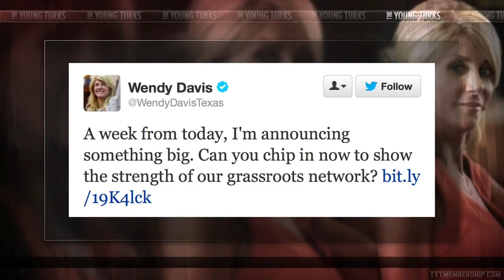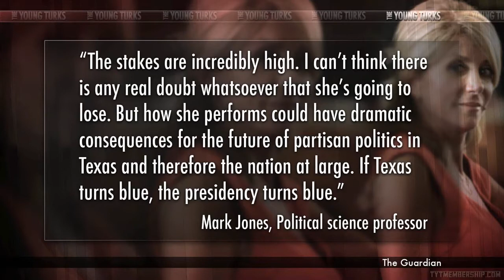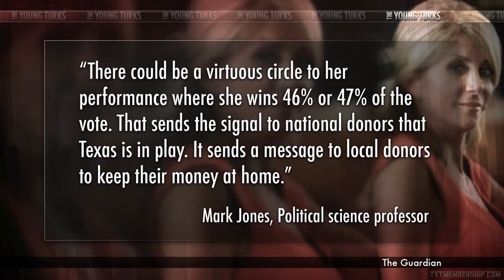Wendy Davis To Run For Texas Governor|NewsDay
Notícias sobre Wendy Davis To Run For Texas Governor

Famous For Filibuster, Wendy Davis To Run For Texas Governor
NPR (blog) ‎- 13 horas atrás
It's been a big week for Texas politicians making national news by talking. And talking. First it was Sen. Ted Cruz, and his 21-hour filibuster-like ...
Wendy Davis to run for Texas governor, sources say
CBS News‎ - 2 dias atrás
Wendy Davis to announce run for Texas governor, Democrats say
Los Angeles Times‎ - 2 dias atrás
Sources: Wendy Davis Running for Texas Governor - ABC News
abcnews.go.com › Politics - Traduzir esta página
2 dias atrás - Sources: Wendy Davis Running for Texas Governor.
Texas' Davis Is Expected to Enter Race for Governor - NYTimes.com
2 dias atrás - Wendy Davis, the Democratic state senator who gained prominence for a filibuster in June against an abortion bill, has reportedly told ...
Wendy Davis, of filibuster fame, to run for Texas governor | Reuters
2 dias atrás - AUSTIN, Texas (Reuters) - Wendy Davis, the Texas state senator who staged a filibuster against abortion restrictions, has begun telling ...
Texas' Wendy Davis May Run for Governor in 2014 | TIME.com

Traduzir esta página
de Charlotte Alter - em 20 círculos do Google+
2 dias atrás - A Texas state lawmaker who attracted national attention for her filibuster of antiabortion legislation this year has started telling Democrats she ...
2 dias atrás - Wendy Davis of Texas will announce her candidacy for governor with an elaborate launch that includes parties around the state.
Wendy Davis to run for governor in Texas -- CNN Political Ticker ...

Traduzir esta página
de Peter Hamby - em 451 círculos do Google+
2 dias atrás - Washington (CNN) -- State Sen. Wendy Davis of Texas will run for governor next year, two Democratic sources familiar with the planning ...
Wendy Davis ready to run for Texas governor - USA Today

Traduzir esta página
de Catalina Camia - em 75 círculos do Google+
2 dias atrás - State Sen. Wendy Davis apparently has decided her future includes a 2014 race for Texas governor. The Associated Press reports Davis, who ...
Wendy Davis plans to run for Texas governor - First Read

Traduzir esta página
de Carrie Dann - em 25 círculos do Google+
2 dias atrás - The Texas state senator who gained national attention for a filibuster against statewide abortion restrictions is planning to run for governor in ...
Daily Kos: Sources: Wendy Davis will run for Texas governor
2 dias atrás - If she becomes the Democratic nominee, Davis would likely face Attorney General Greg Abbott in the general election. Abbott has an absurd ...